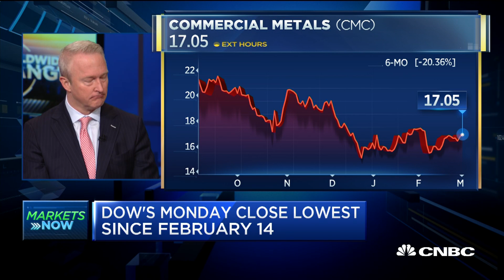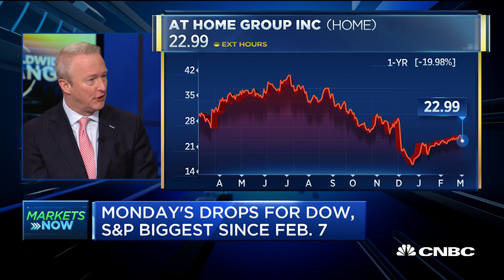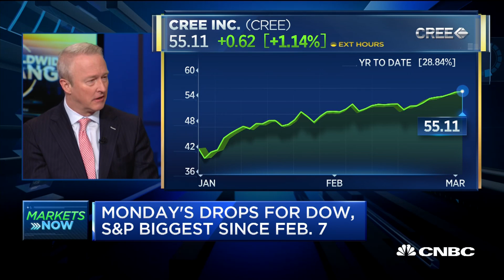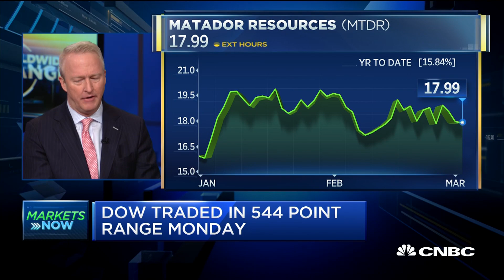Craig Hodges' stock picks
Craig Hodges, Hodges Capital Management CEO, is hot on Commercial Metals, At Home, Matador Resources, and Cree Inc.